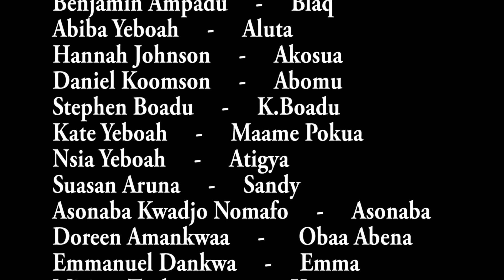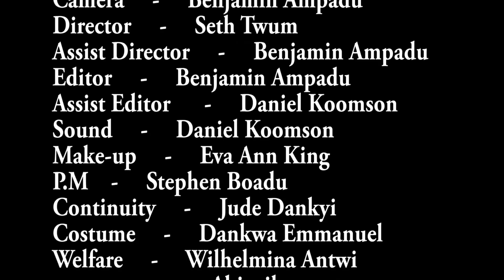ODO LASTIC SEASON2 EP.1-2019 LATEST SERIES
1#Trending TV Series